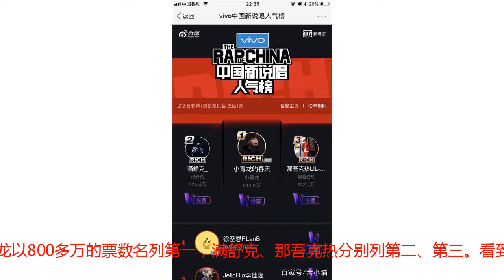“小青龙，我们等你上决赛！”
转载自百家号作者：音小瞄到目前为止，《中国新说唱》中淘汰的人里，让人感到遗憾的有万妮达、辛巴、法老等等，但是最最让人心疼的就是小青龙了。近日，在“中国新说唱人气榜中”，小青龙以800多万的票数名列第一，满舒克、那吾克热分别列第二、第三。看到了这个排名，大家也表示很欣慰。小青龙在去年就参加了《中国有嘻哈》，小喵去年第一次听他的60s表演的时候，就被圈粉了。那首《Game》大家还记得吗？“人活一张脸，树活一张皮，人生是个局，所以下好你的棋，”他在去年取得了还算不错的成绩，特别是他主写旋律的歌曲《Time》一夜爆红，公司同事手机的铃声一度都是他的这首歌，他freestyle的水平也在去年就得到大家的认可。可能是因为去年淘汰的时间比较早，所以没有被很多人熟知。今年，当得知小青龙要再次来参加比赛，真的是非常期待。果然，小青龙没有让大家失望。他今年和去年不同，有很大程度上的改变，打扮上也洋气了很多，音乐上也有了更大的进步。特别是在第二轮freestyle中的表现，在微博上也得到网友的疯转。“呦，你们两个戴着墨镜。呦，你们两个挺有个性。”现场瞬间被点燃，论freesytyle就服小青龙。押韵不用说，